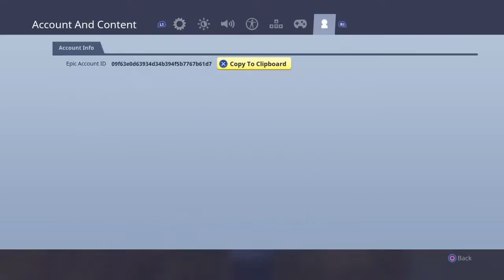Fortnite Easy Way To Get The Icecream Truck Chest with Nate